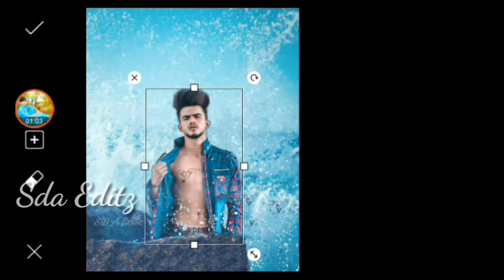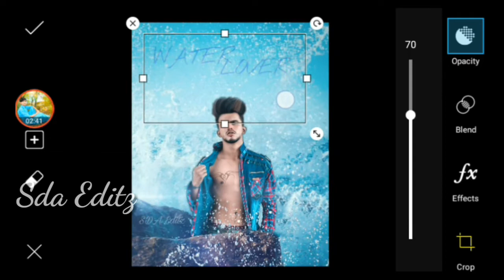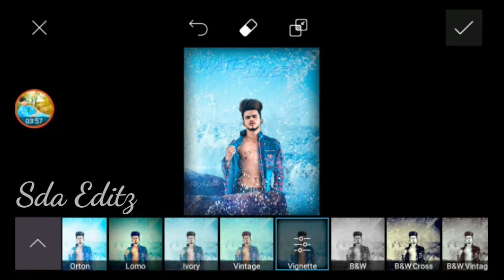Water Lover Best Picsart Editing-New Trick By SDA Editz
Stock Ke Link

🚧 🚧 🚧 🚧 Mobile Use:- JazzX S2
 Video Editing App :- KineMaster Screen Recorder App ;- Mobizen

 Note :- :-All the Images/Picture Shown in this Video Belong to the Respected 🙏 Owner, Am Not the Owner of any Picture Showed In this Video. all content used is copyright to SDA Editz, Use or Commercial Display or Editing of the Content without Proper Authorization is Not 🚫 Allowed..